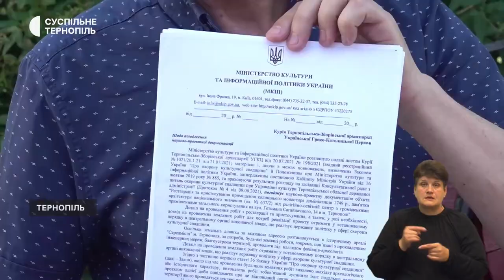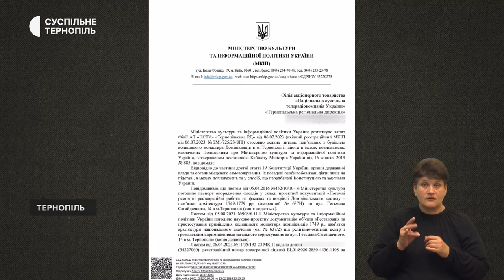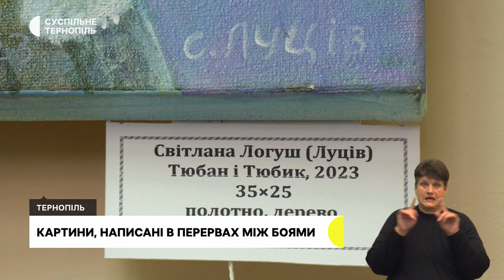«Реставрація» домініканського монастиря, антидронова рушниця для захисників | 25.07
- Чому не було громадських обговорень проєкту реставрації колишнього домініканського монастиря та чи погодили роботи в Мінкульті?
- Антидронову рушницю, яка збиває з напрямку російські дрони, волонтери з Тернополя передали військовим.
- Молодь села Добрівляни Заліщицької громади намалювали історію села на 20-ти квадратних метрах.
- Устим Хомецький впізнав батька на картині, яку Світлана Логуш написала на фронті.